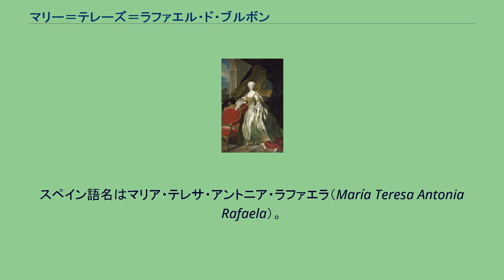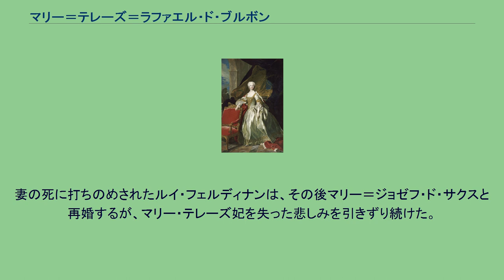マリー＝テレーズ＝ラファエル・ド・ブルボン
ドーフィヌ・ド・フランス
マリー＝テレーズ＝アントワネット＝ラファエル・ド・ブルボン（フランス語: Marie-Thérèse-Antoinette-Raphaëlle de Bourbon, 1726年6月11日 - 1746年7月22日）は、フランス王ルイ15世の長男ルイ・フェルディナン王太子の最初の妃。
スペイン語名はマリア・テレサ・アントニア・ラファエラ（María Teresa Antonia Rafaela）。
スペイン王フェリペ5世と2度目の妃エリザベッタ・ファルネーゼの次女として生まれた。
ルイ15世の従妹にあたる。
彼女と、3歳年下のルイ・フェルディナンとの縁組みが持ち出されたとき、フランスとスペインの2国間関係は冷え切っていた。
スペイン側は、かつてルイ15世がマリー・テレーズの同母姉マリアナ・ビクトリアとの婚約を解消してマリー・レクザンスカと結婚したことを根に持っていた。
ルイ・フェルディナンとマリー・テレーズの結婚には、2つのブルボン王家の関係修復という意味合いがあり、紆余曲折はあったものの、1745年2月に2人は結婚した。
引っ込み思案で他の王族のように遊興には加わらず、自室にいることの方が多いマリー・テレーズだったが、夫ルイ・フェルディナンとの夫婦仲は非常に良く、彼は妻のそばから片時も離れなかったという。
ポンパドゥール夫人に溺れるルイ15世とは対照的な状態であった（ポンパドゥール夫人は王太子夫妻から非常に嫌われていた）。
多産だった母エリザベッタに似ていると思われていたマリー・テレーズは、1746年に待望の第1子マリー・テレーズ王女を出産した。
しかし、難産だったため著しく衰弱し、出産から3日後に急死した。
妻の死に打ちのめされたルイ・フェルディナンは、その後マリー＝ジョゼフ・ド・サクスと再婚するが、マリー・テレーズ妃を失った悲しみを引きずり続けた。